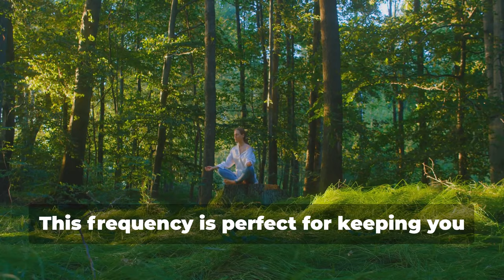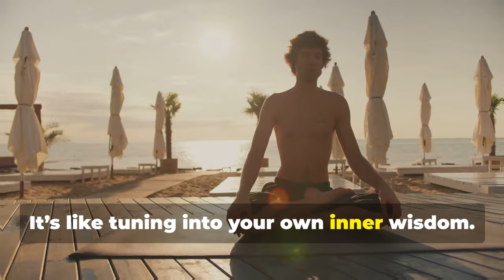Top 10 Most Powerful Frequencies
Discover the incredible power of frequencies and how they impact our minds, bodies, and overall well-being. In this video, we’ll dive deep into the top 10 most powerful frequencies, each with its unique benefits. From frequencies that promote healing and relaxation to those that elevate spiritual awareness, you'll learn how sound vibrations influence our heath and over all wellness. Whether you’re curious about the science behind sound or seeking frequencies for meditation and healing, this guide offers insights that can transform your life.